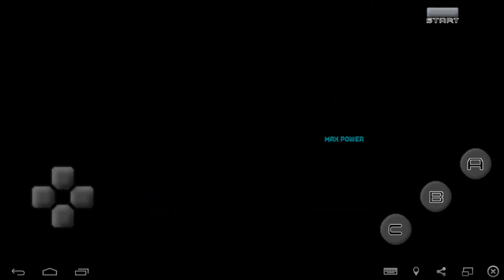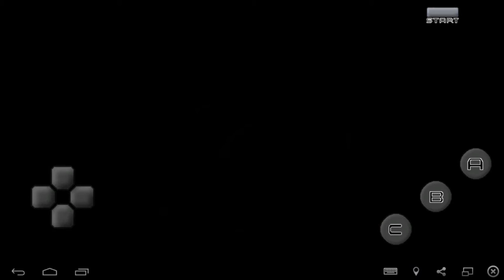The Barn - The Video Game┇Gameplay [Android]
The Barn - The Video Game – приключенческий экшен на андроид, где вы будете помогать Сэму разыскать своих друзей. После очередного концерта в ночь Хэллоуин наша рок-группа возвращалась домой, внезапно их фургон натыкается на старый заброшенный сарай. После того как Сэм пришел в себя его друзей не оказалось в фургоне. Теперь вам предстоит пройти нелегкий путь и сразится с многочисленными врагами и нечистью, чтобы вернуть своих друзей. Исследуйте таинственный городок и с помощью функции поиска ищите своих друзей, чтобы восстановить группу и продолжить свое путешествие. По ходу игры открывайте доступ к новым героям, таким как Джон, Мишель, Рассел, Крис и Никки.